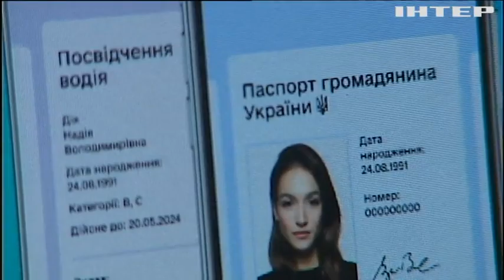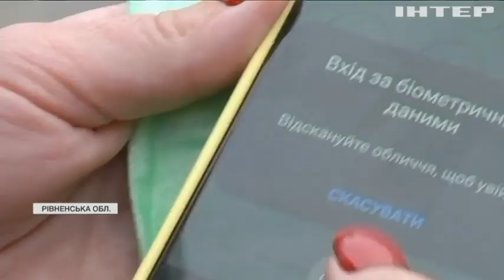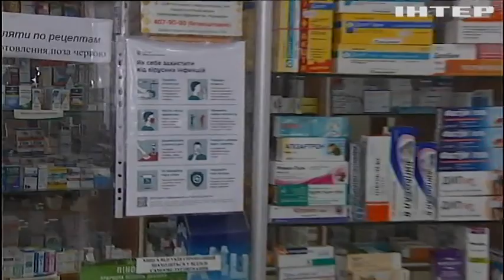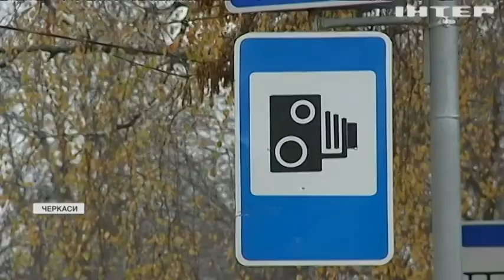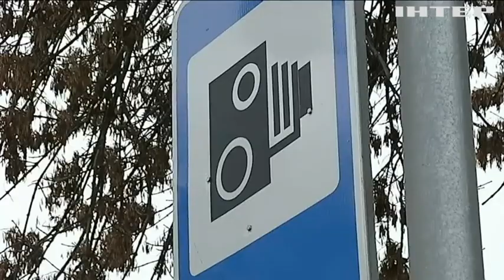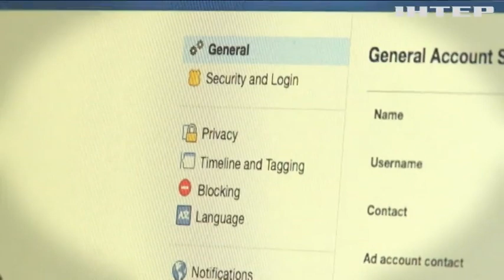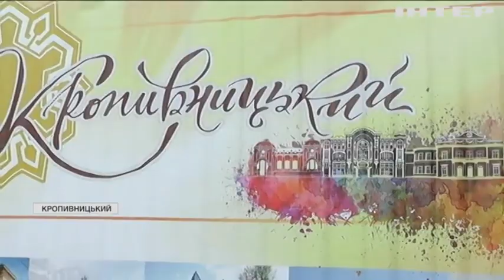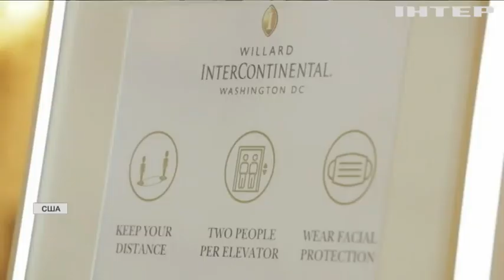Новости 17.45, выпуск за 17 ноября 2021 года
Дивіться у випуску:
700 тисяч євро виділив Євросоюз мігрантам на польсько-білоруському кордоні.
Януковичу та дев'ятьом його поплічникам загрожує довічне ув'язнення.
З 22 листопада школи столиці переходять на очне навчання.